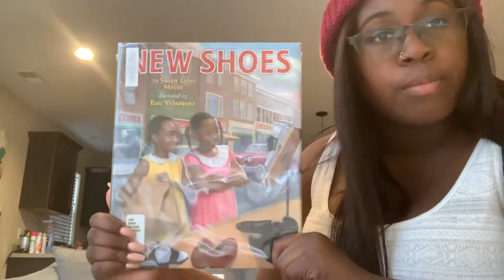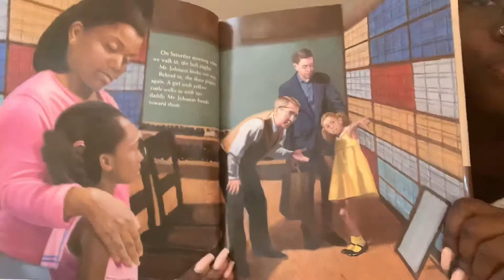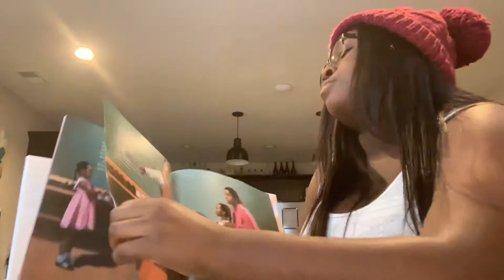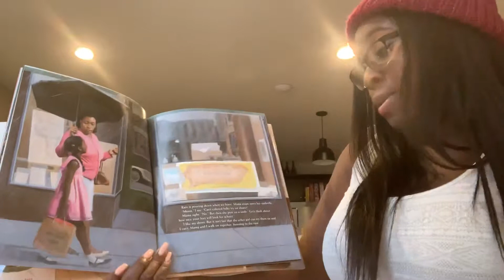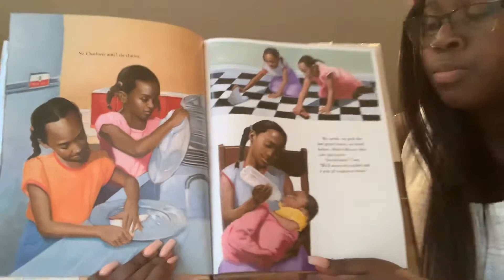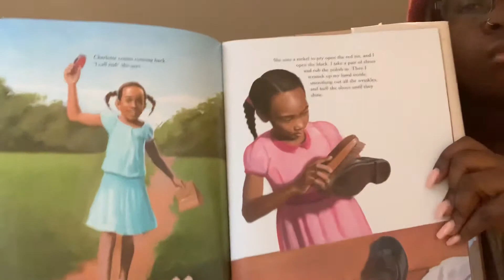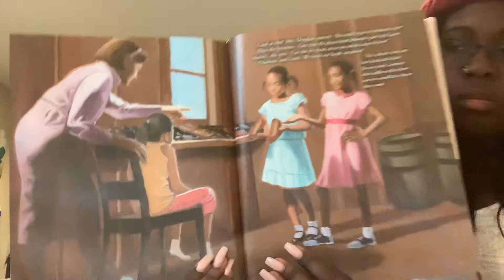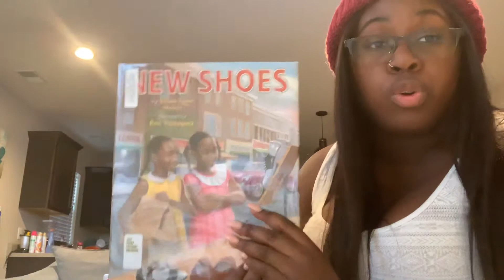Model Read Aloud: New Shoes by Susan Lee Meyer